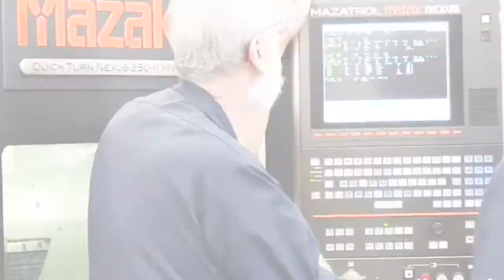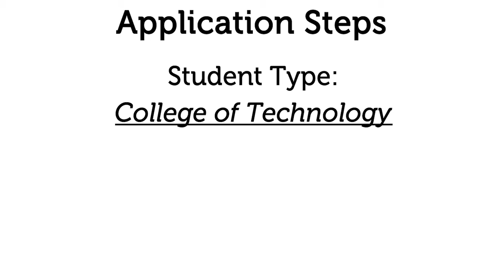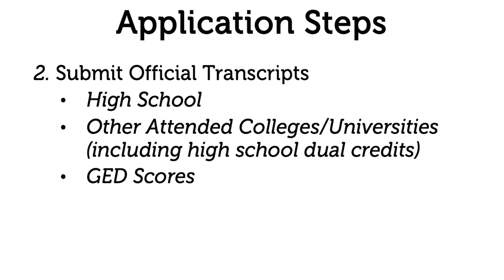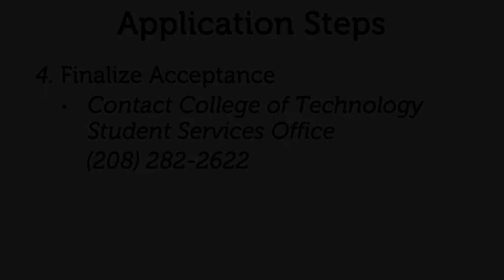Fall 2020 College of Technology About Us and Applying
Become a Bengal at Idaho State University's College of Technology. Learn more about opportunities at the College of Technology, hands-on programs we offer, applying, and finding your ROAR.